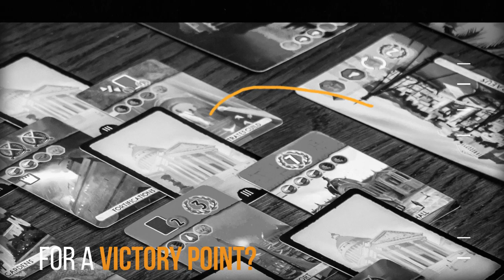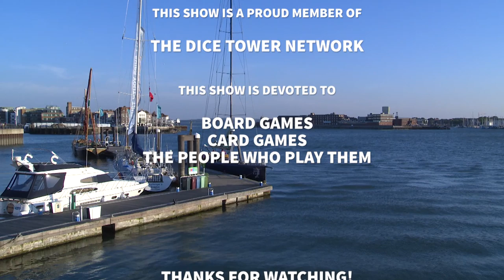Top 10 Deluxe Game Ideas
TA DA!! Wide Angle Lens?! You like? Please say you do! Obviously there will be improvements that can be made, but overall I like that there's no more blurry effects causing people issues with regards to seeing the games behind me or the games I'm holding.

More of a fun list this one - there are so many games I like getting a nice deluxe or fancy reprint - but can I think of 10 other games that I feel could benefit from getting pimped up in a deluxe version! Money being no object of course!